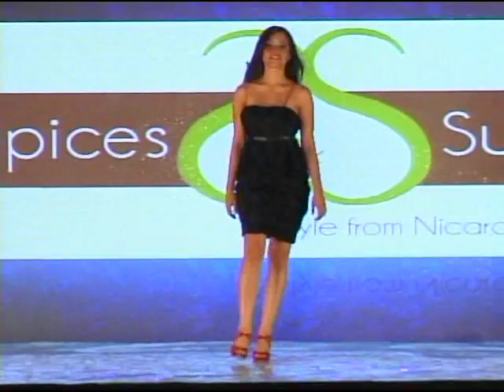Presentación Oficial - Parte 2 - Candidatas a Miss Nicaragua 2013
Por primera vez en la historia del certamen de belleza más importante del país. Silhuetas, Vos Tv y Flor de Caña presentan "Candidatas a Miss Nicaragua 2013" Parte 2